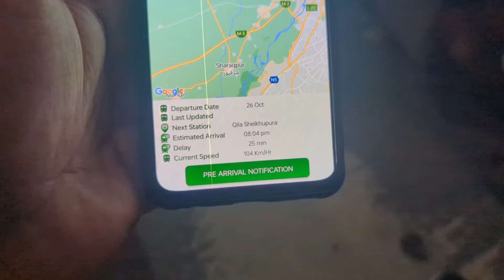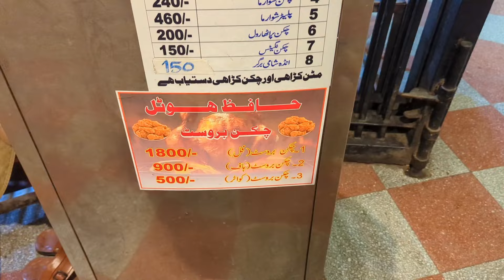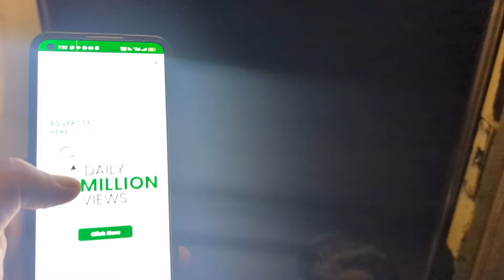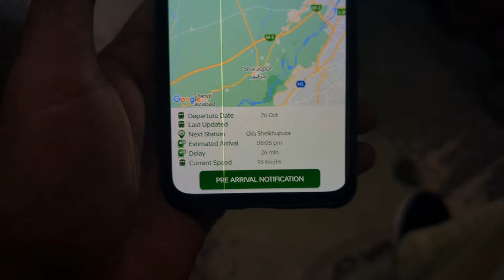Mobile snatched in a running train | Night travel journey behind ZCU-30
There is only one train for Lahore Faisalabad Branch line in the evening which was led by ZCU-30 LOCOMOTIVE. The train consists of 10 coaches only and the Locomotive was too heavy for that and it was an amazing journey in Night with zcu-30